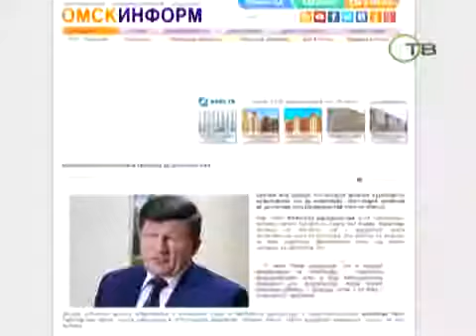Надо ли чиновникам проходить проверку на полиграфе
Надо ли чиновникам, по примеру главы Серпухова Павла Залесова, проходить проверку на детекторе лжи?